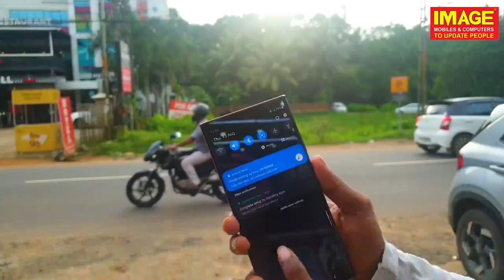Samsung Galaxy Note 20 Ultra 5G hands on malayalam Review|Camera test|image mobiles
This year's Galaxy Note 20 series is being billed as “the best of the best”, with all the latest features and specifications, plus of course the S Pen. There are two different models like last year, but there are several differences beyond screen size between this year's Galaxy Note 20 and Galaxy Note 20 Ultra 5G. we have the larger and much more expensive of the two, the Samsung Galaxy Note 20 Ultra 5G, with us already, and it's time to talk about its first impressions.